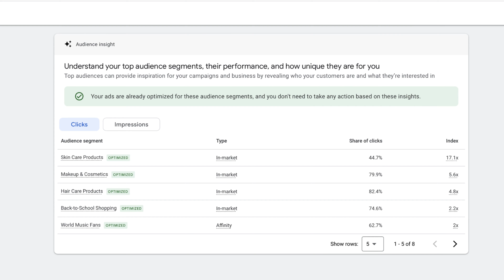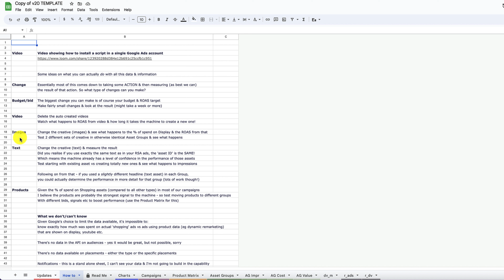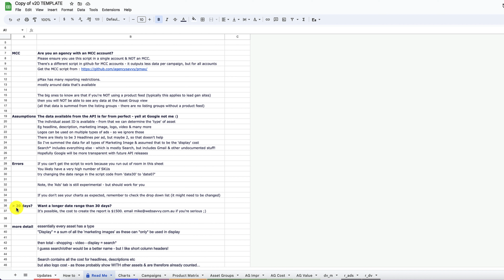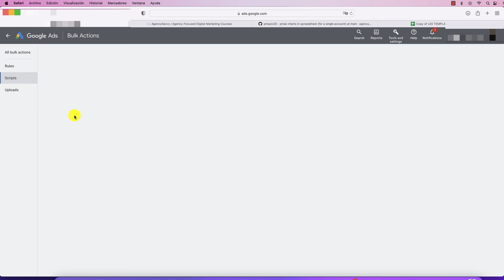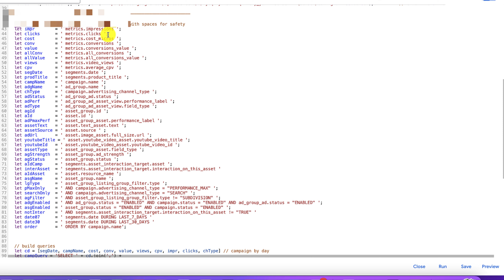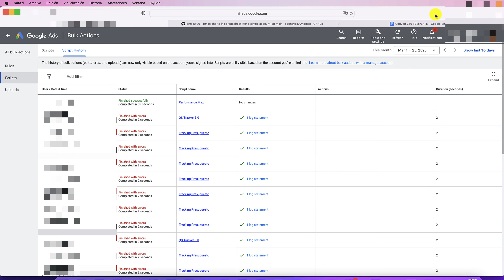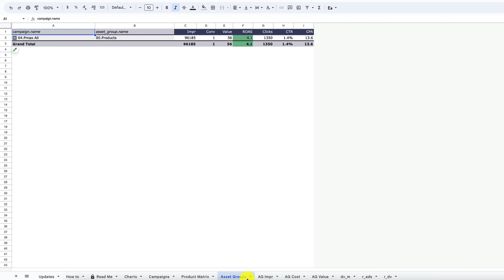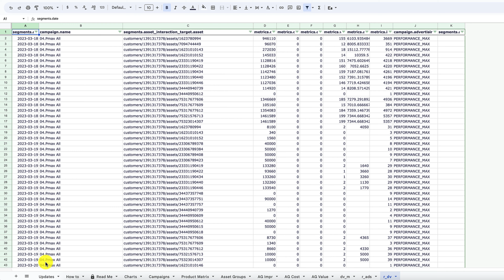🧝🏼‍♀️ PMAX en Google Ads: el SCRIPT que dice TODO Sobre Tus Anuncios 💸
👇👩‍💻SCRIPT EN PMAX / DESPLIÉGAME 👇👩‍💻

*Pmax de Google Ads* es una estrategia publicitaria que permite a los anunciantes maximizar su inversión publicitaria al establecer un límite de presupuesto máximo por cada conversión obtenida. Sin embargo, a diferencia de otras campañas, tenemos limitado el conocimiento de cómo hace campaña la plataforma.

Pmax no está completamente transparente para los anunciantes. Es decir, los anunciantes no pueden ver cómo se toman las decisiones y se optimizan las campañas publicitarias en función de los datos recopilados por el algoritmo de Pmax.

De ahí que este script sea imprescindible para ayudarnos a entender los caminos que toman los usuarios y la plataforma y poder dar los pasos correctos en nuestra estrategia de marketing digital.

⚠️ REQUISITOS ⚠️
⦿ Cuenta de Google Ads con campaña Pmax activa

 👩🏻‍🎓QUÉ APRENDERÁS👨🏾‍🎓
✅ Añadir Script en Google Ads
✅ Analizar ubicaciones en Pmax
✅ Ver qué Pmax es una campaña todoterreno

 📌 ÍNDICE 📌
00:00 Intro Pmax
04:07 Añadir Script de Performance Max

🔗 LINKS 🔗